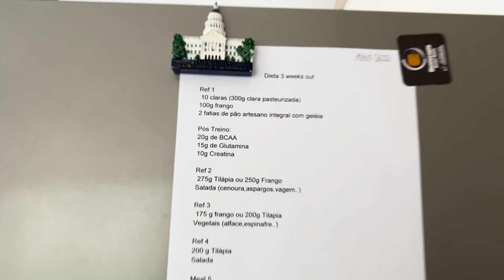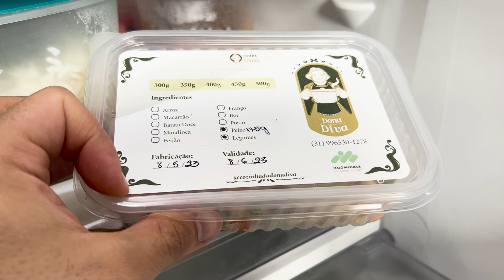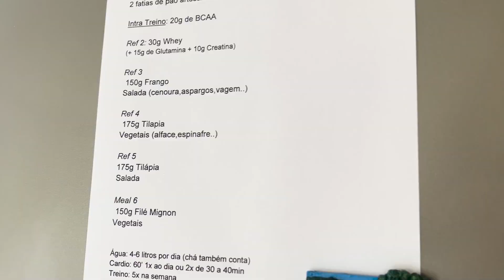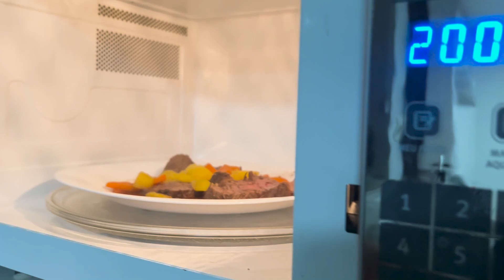Dieta pra ficar seco ao extremo | 1.400 kcal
Dieta de 1.400 kcal
3 semanas pro show
Vamos pra cima!

0:00 Introdução
0:30 Café da manhã
1:55 Aminoácidos
2:12 Refs 2 e 3
3:29 Meal 4 e 5
4:12 Resenha breve
4:34 Cardio!
5:15 última ref do dia
5:47 TFim de vídeo...